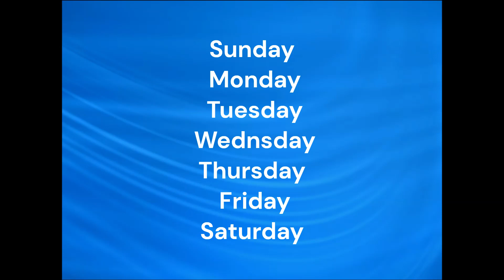Super Simple Songs Action Anything Lily Vuru